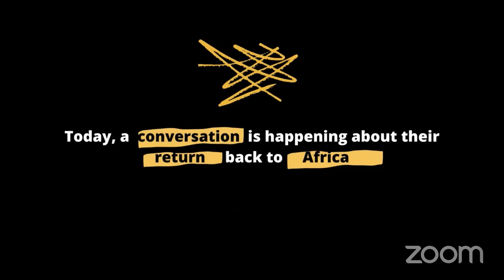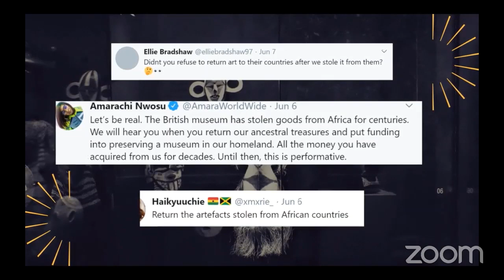Open Restitution Africa Webinar with Women's History Museum of Zambia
Mulenga Kapwepwe and Samba Yonga are the founders of the Women's History Museum of Zambia. The mission of the museum is to popularize, demystify, and decolonize women’s indigenous knowledge.

The Women's History Museum is currently partnering with the Ethnographic Museum of Sweden to identify  significant objects from Zambia and establish ways for these items to be digitally repatriated and shared with the public in Zambia and around the world.

In this next webinar we'll be exploring various ideas, themes and challenges around digital repatriation.

30th September 2020. 5PM Central African Time / 6PM East Africa Time